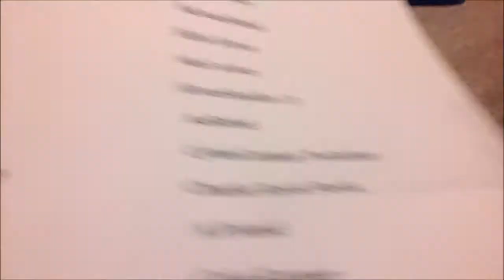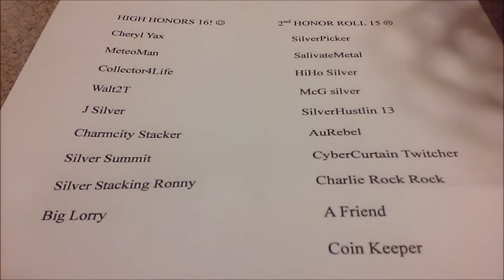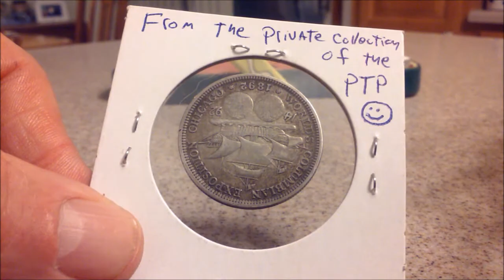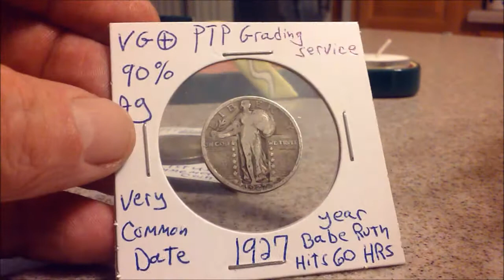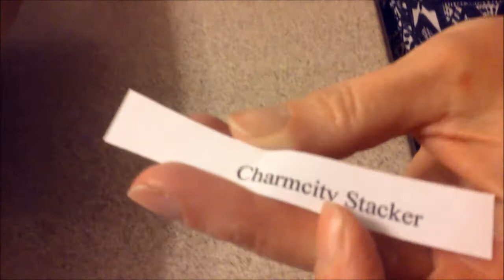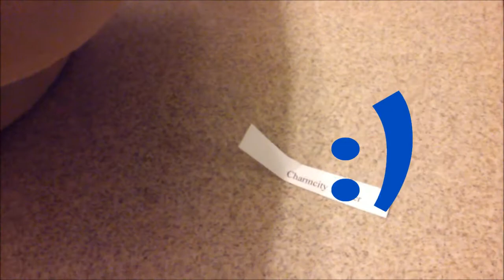"BIG" FLASH SILVER CONTEST WINNERS! ;)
Here are the two winners from our Flash contest. Please P.M. us with your info. so we can Mail out.  Thanks to everyone who watched and Participated. Take care and Keep a Stacking!